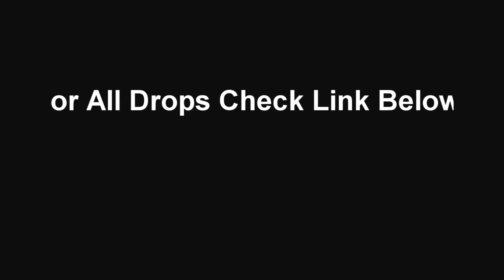Rare Mobus Kill & Loot!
This is a short video of a Rare Mobus kill I decided to upload after getting involved in the fight toward the end of the kill. You can see the tie i killed him in the right corner and the loot that dropped at the end.